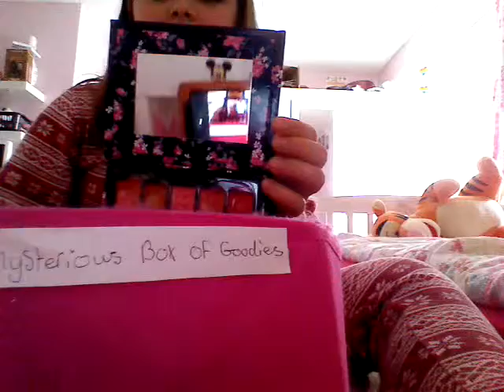The mysterious box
Every Saturday I will do mysterious box but it might not be every Saturday I might be busy